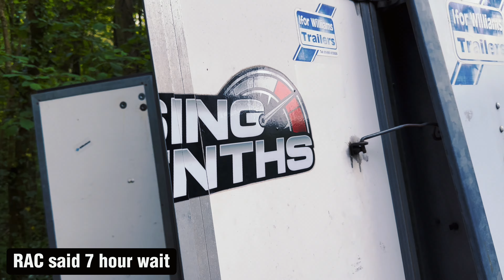Can't Park There! I Crashed my Brand New 2024 Ducati Hypermotard 698 Mono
In this gripping video, I share the harrowing details of my motorcycle crash and how I managed to survive.

Through detailed analysis and raw footage, you'll witness the sheer intensity of the incident and the miraculous escape that left me with a newfound appreciation for life!

Links:
Throttle Assist
LED Headlight Bulb
Muc-Off MO-94
License Plate Holder
Denali SoundBomb Mini
Workpro Socket Set
NOCO Genius 2
Telesin GoPro Lens Pack
Chin Mount
GoPro 12 Enduro Pack
Insta360 Go Lens Pack
DJI Mic 2
iCar Pro Dongle
AutoLink AL319
Euro5 6-Pin OBD